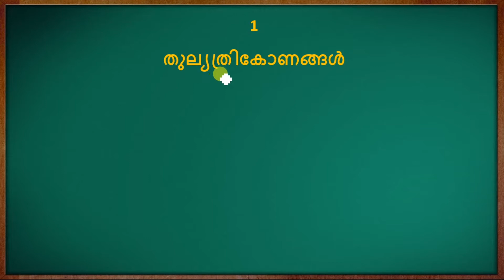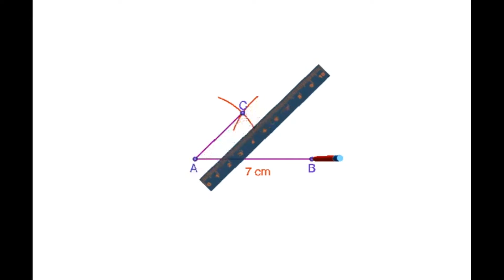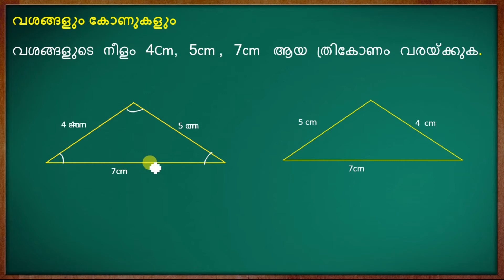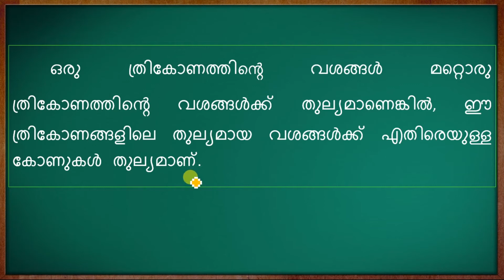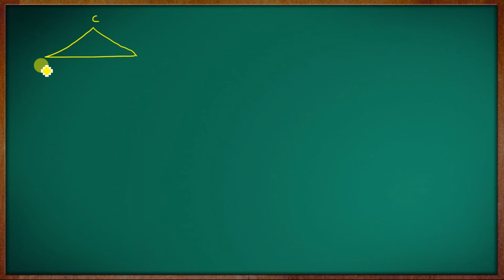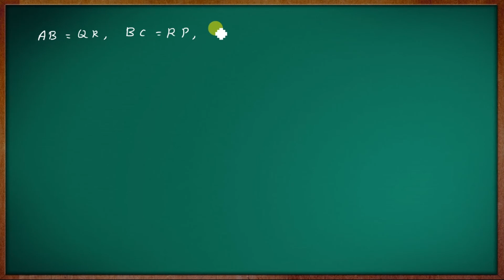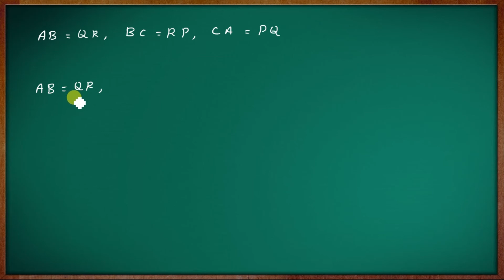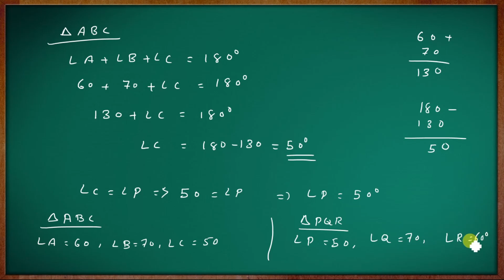Class 8 Maths || chapter 1: തുല്യത്രികോണങ്ങൾ || Part - 01 || Malayalam Medium || Kerala Syllabus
Chapter 1 : തുല്യത്രികോണങ്ങൾ